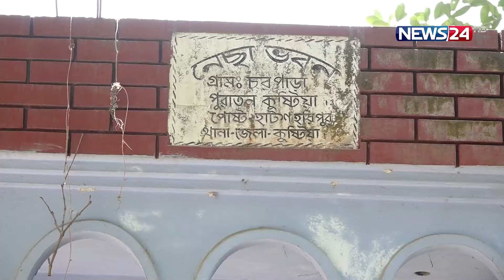আজ পালিত হচ্ছে বিশ্ব পরিবার দিবস | News24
NEWS24 Team